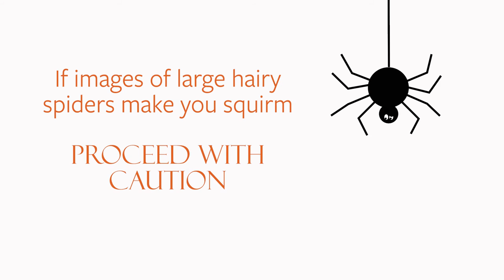Colorado's Tarantula Migration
Every September in Southeastern Colorado, there is a tarantula migration. Join us as we pay a visit to La Junta, Colorado and the Comanche National Grassland to see if we can spot some spiders. Technically, it's not truly a migration, as in animals going from point A to point B, it's just that more of these large fuzzy arachnids are out and about than during the rest of the year. It's mating season and the males have to go in search of the females who hang out in and near their burrows.

Learning to Travel, is a travel video & social media company formed by Joyce & Daryle Dickens to help others identify and realize their dreams of “traveling more”. After years of “traveling more” talk with too little action, we finally went all-in on a life-changing 14-month journey to 23 countries and 23 US states. Since then, we’ve heard far too many people say “I wish I could do that” which has made us realize that most people need a little push to believe their travel dreams are possible and a little guidance to turn those dreams into reality. That inspiration and guidance is what is all about.